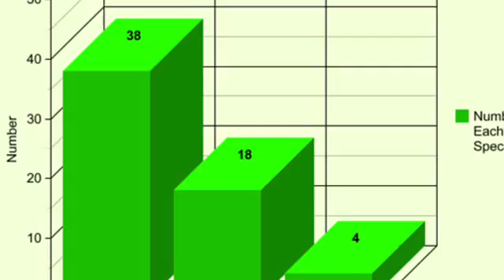2016 Schumacher Sharon and Whitney